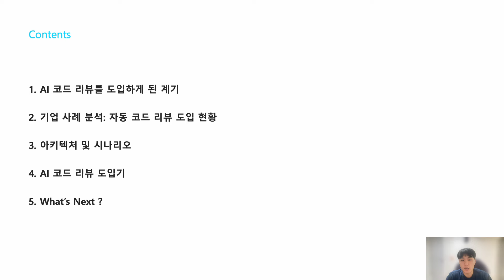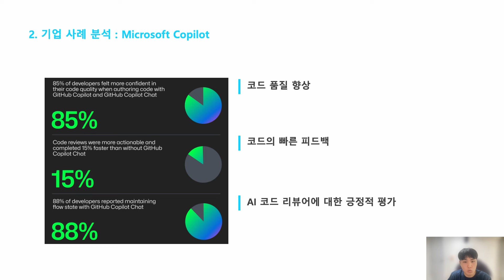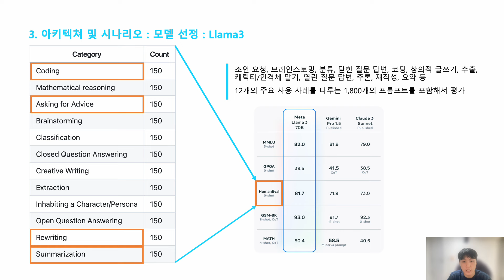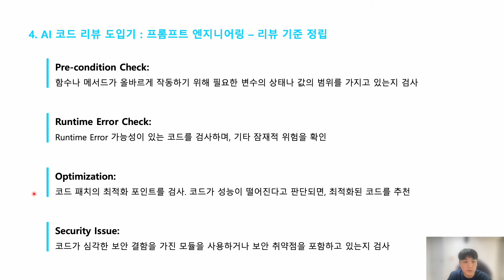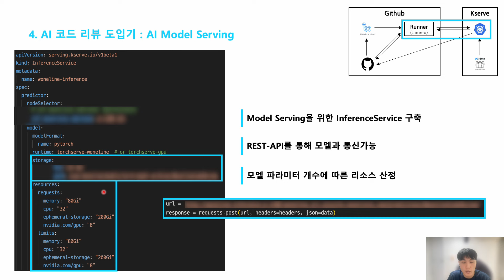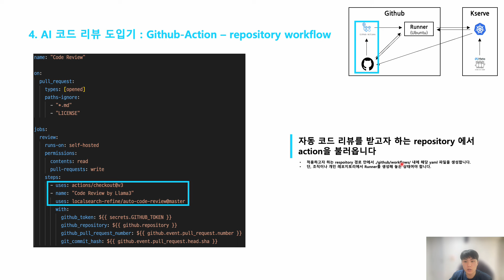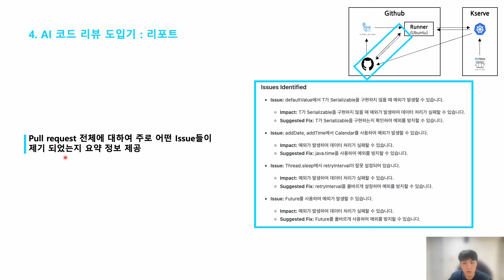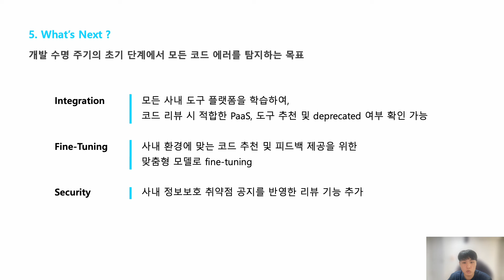시간은 금이다: LLM을 이용한 AI 코드 리뷰 도입기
네이버 사내 기술 교류 행사인 NAVER ENGINEERING DAY 2024(5월)에서 발표되었던 세션을 공개합니다.

[발표 내용]
LLM을 이용한 자동 코드 리뷰 도구 개발기 공유
자동화된 코드 리뷰를 효과적으로 사용하기 위한 리뷰 도구 세부 소개

[강의 대상]
오픈소스 LLM을 어떤 방식으로 활용하는지 궁금해하시는 분들
자동화된 코드 리뷰에 관심이 있거나 사용하고자 하시는 분들